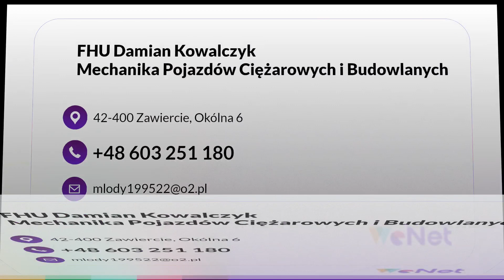Mechanika samochodów ciężarowych Zawiercie Damian Kowalczyk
MechanikaSamochodówCiężarowych i pojazdów budowlanych to specjalność mojej firmy. Nazywam się Damian Kowalczyk i oferuję dokładny serwis mechaniczny. Naprawiam silniki, skrzynie biegów oraz inne podzespoły i instalacje. Zapewniam też bieżący serwis, w tym wymianę filtrów i olejów. Oferuję również wymianę kół i wulkanizację.

Dodatkowo zajmuję się transportem krajowym busami i ciężarówkami do 24 ton. Prowadzę też prace ziemne minikoparkami. Kopię pod fundamenty i przyłącza. Więcej informacji udzielam telefonicznie. Zapraszam też na stronę: